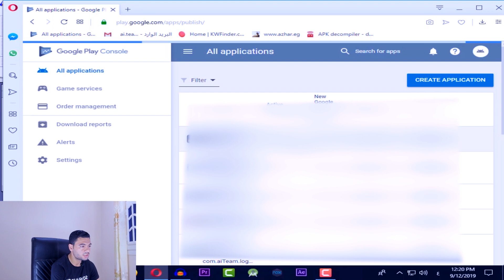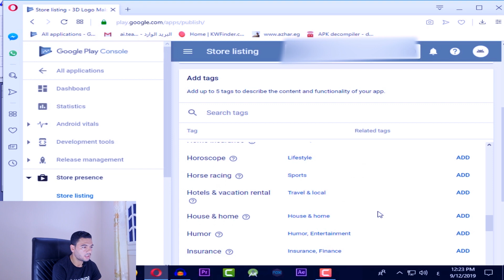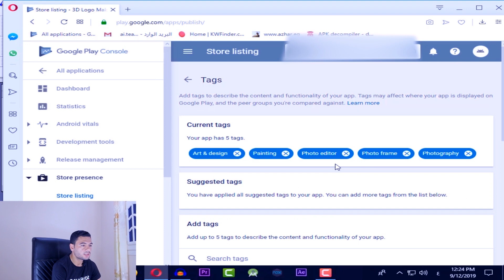إضافة ال Tags للتطبيق وزيادة عدد التحميلات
قامت شركة جوجل google بإضافة خاصية جديدة لتطبيقات الاندرويد وهو اضافة Tags أى كلمات مفتاحية للتطبيق حيث تساعد هذه الخاصية على ظهور التطبيق لعدد أكبر من المستخدمين وبالتالى تحقيق أرباح أكثر فتابعوا معنا الشرح لتتعرفوا على كيفية تفعيل وإضافة ال Tags لتطبيقات الاندرويد.